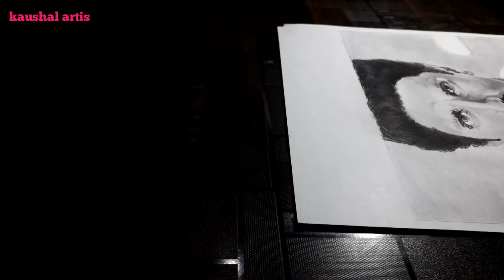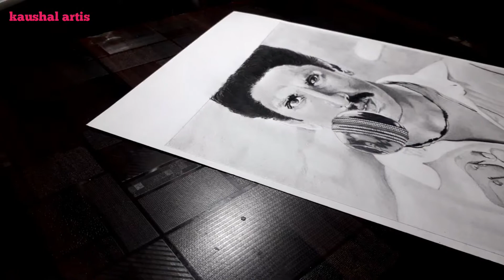83 Movie Trailer || Ranveer Singh Drawing || Kapil Dev Drawing || Kaushal Artist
83 Movie Trailer || Ranveer Singh Drawing || Kapil Dev Drawing || Kaushal Artist

|| Ranveer Singh Drawing
|| Kapil Dev Drawing
|| Kaushal Artist
|| 83 trailer ofgical
|| 83 movie trailer reaction
|| 83 worldcup final highlight
|| ranveer singh sketch
|| ranveer singh pencil sketch
|| ranveer singh step by step
|| pencil sketch of ranveer singh
|| kapil dev
|| kapil dev pencil sketch
|| kapil dev painting
|| kapil dev biopic
|| pencil sketch kapil dev